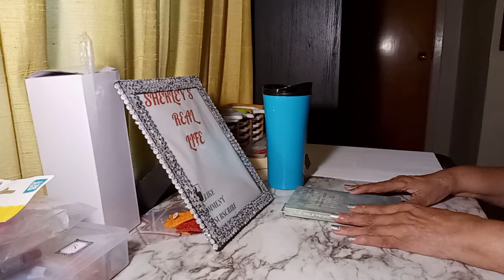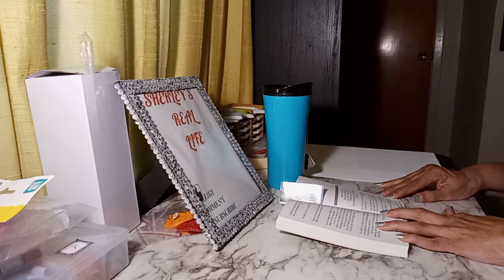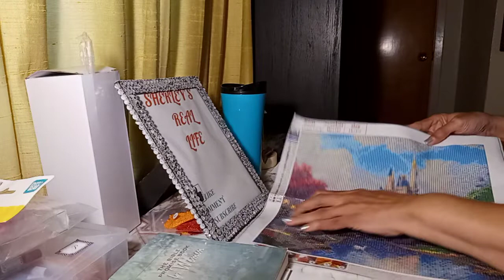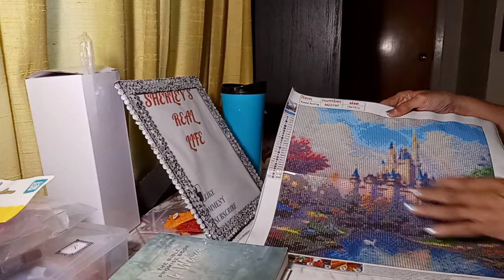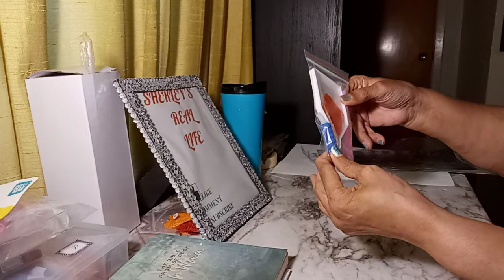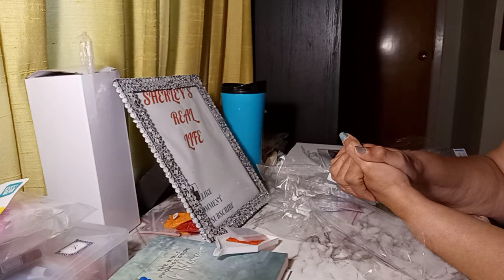Happy Tea Tuesday ☕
Ordered from Amazon
Manufactured by RUIHA

teatuesday#14) 2022